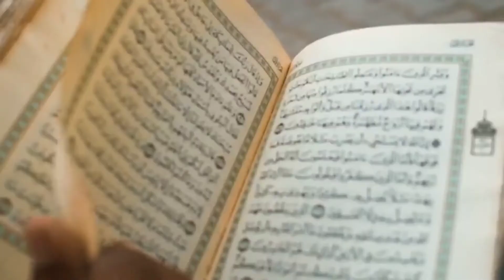Marhaban ya Ramadhan 1443 H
Profil & Program Unggulan SD Al Azhar Medan
1. Guru yang berpengalaman (1% = S3, 30% = S2 & 69% = S1)
2. Kurikulum two in one (100% Kemendikbud & 100% Kemenag
3. Program Reguler, Plus, Akselerasi (SD 5 Tahun), & Tahfiz 5 Juz Al Qur'an ( Juz 30, 29, 1, 2 & juz 3)
4. Lingkungan Sekolah yang asri dan nyaman
5. Suasana Islami (Senyum, Salam, & Sapa)
6. Pengembangan program keagamaan (Shalat Tahajjud, Asmaul Husna, Shalat Duha, Shalat 5 Waktu, Puasa Senin & Kamis, Tahfiz 5 Juz Al Qur'an, Malam Ibadah, Ramadhan Center, Khataman Al Qur'an & Peringatan Hari Besar Islam.
7. Ekstrakurikuler (Iqro', Tahfiz, Matematika, Bahasa Inggris, Karate, Bulu Tangkis, Sepak Bola, Tari, Mewarnai, Art & Craft
8. Wadah Intelektual Muslim & Muslim yang Intelektual
9. Mengembangkan English Enfironment & Kegiatan Field Trip
10. Program Happy Morning (Love Tahfiz, Seni Gembira, English Morning, Sabtu Shalawat, & Sabtu Ceria
11. Sarana & Prasarana yang Lengkap (Ruang kelas yang nyaman, Masjid, Lapangan Upacara yang Luas, Lapangan Sepak Bola, Lapangan Basket, Kolam Renang, Laboratorium IPA, Koperasi, Kantin, Klinik, Studio Musik, & Ruang Tahfiz)